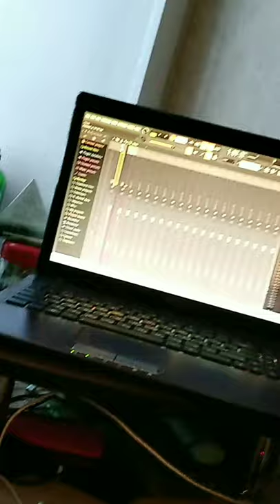Мой первый альбом "Пацаны" // Трейлер музыкального альбома // eee girl // С вами ПО // 31.03.21🤪😱💣⏰❗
МОЙ ПЕРВЫЙ МУЗЫКАЛЬНЫЙ АЛЬБОМ "ПАЦАНЫ" ДОСТУПЕН НА ВСЕХ ПЛОЩАДКАХ!!!

ну вся инфа вроде в видео.. просто скоро альбом.. 31 марта на всех площадках. круто) спасибо за то что вы со мной!

ещё больше сниппетов и другой инфы в моей группе в вк и в инстаграме @wudrickaja_polinka_svamipo